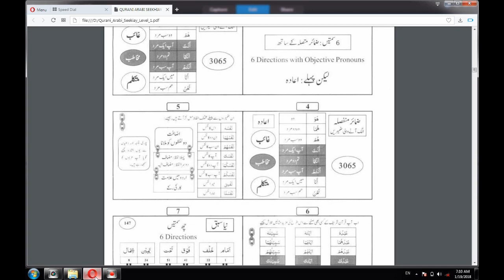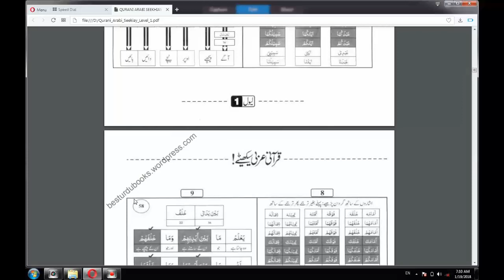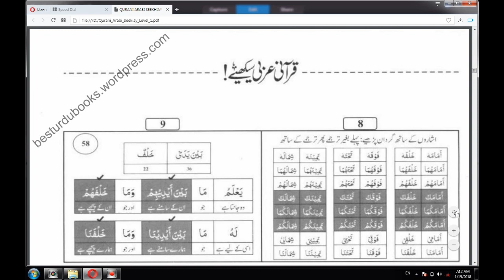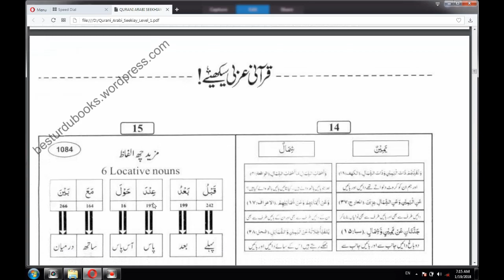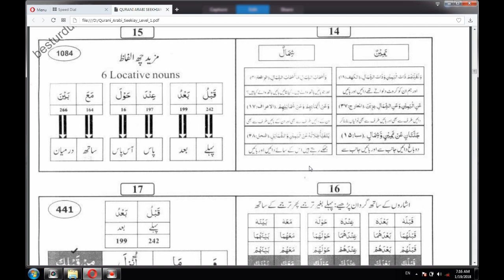how to learn quran translation in urdu / Learn Arabic/Understand QuranLecture 4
how to learn quran translation in urdu / Learn Arabic